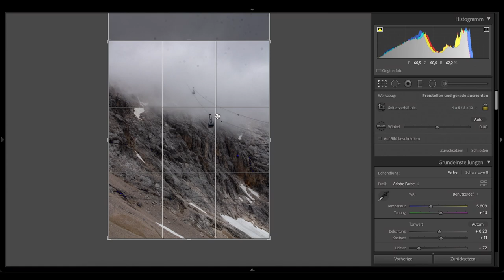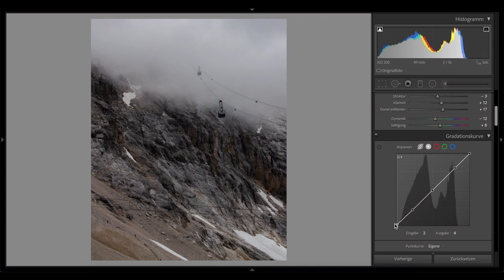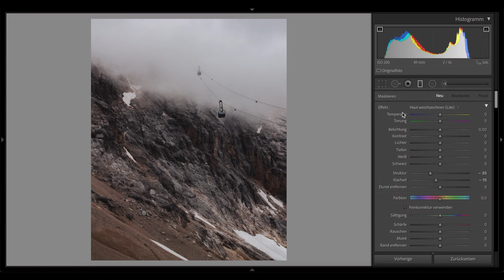How to Edit with Lightroom #10 Gondola in mist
This picture is actually one of my favorite photos I've taken so far. It will always remind me of a great vacation in the mountains and the incredible feeling of standing on the highest mountain in Germany: The Zugspitze.